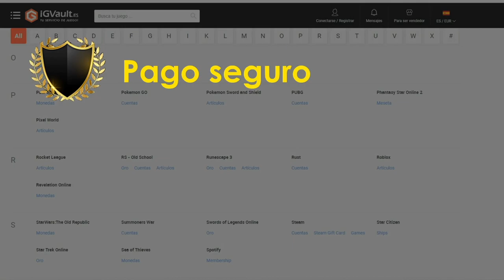¡SOLUCIÓN MÁS BARATA SBC *FUT 20* POR -4K! ¡CONSIGUE A NILSEN COMODÍN FUT BIRTHDAY! | FIFA 22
bydeerky fifa

bydeerky icono

bydeerky FUT 20 SBC

FIFA 22
FIFA22
FUT 22
FUT22